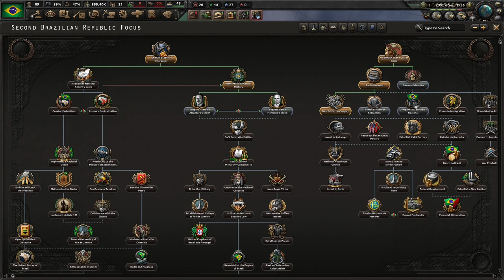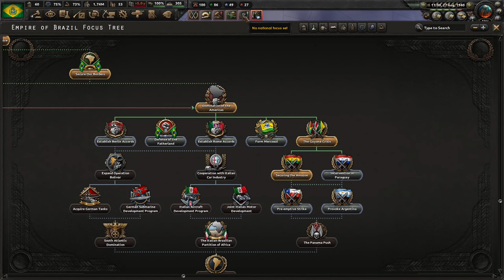Welcome To The New Empire! Hoi4 - Trial Of Allegiance DLC, Empire Of Brazil #1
In this campaign, we explore the non-aligned, monarchist route for Brazil. We get Pedro Henrique, and he slowly leads us to dominate the continent. I hope you enjoy!